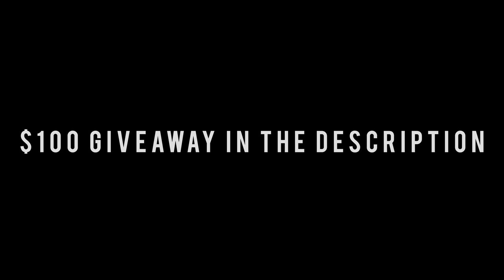Dodge Chargers AND Camaros Sliding Through The City … AGAIN ‼️‼️‼️ * Convertible Challenger * 😨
1. Like this video
4. Comment roadto1k .
3.Follow my main and car Instagrams.
   - Car IG : nazee_wrld    Main IG: nazii.1x